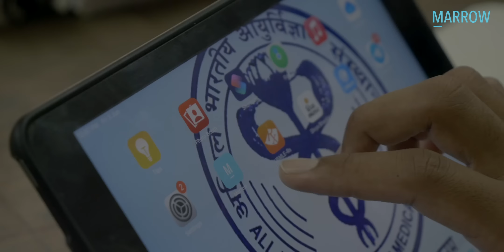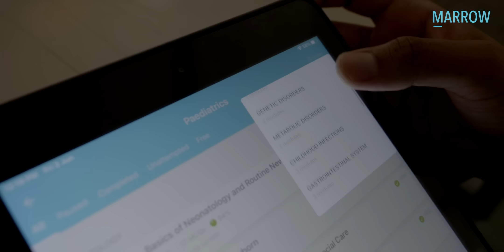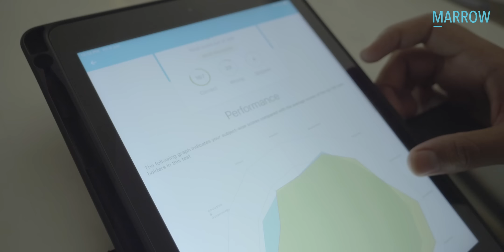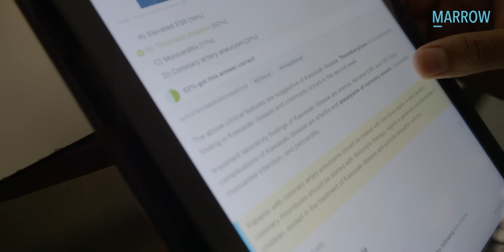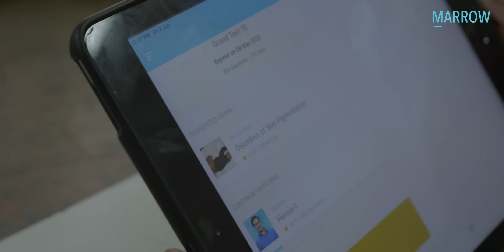Rank 7, NEET PG '22 Dr Nisarg gives an in-depth account of how he used Marrow Plan C efficiently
“After watching Medicine videos, I used to solve Surgery QBank modules.” Rank 7 NEET PG '22 Dr Nisarg shares his unique preparation style".